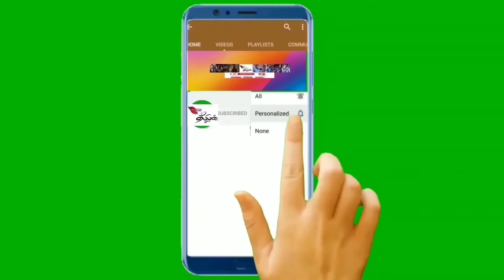வரிசையில் காத்திருந்து வாக்கு செலுத்தினார் நடிகர் ரஜினிகாந்த் / ACTOR RAJINIKANTH /